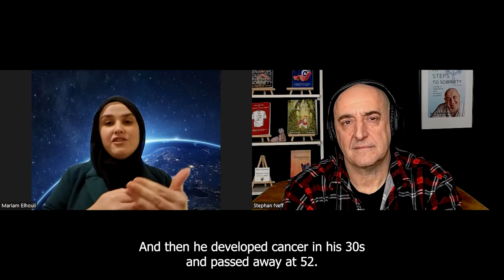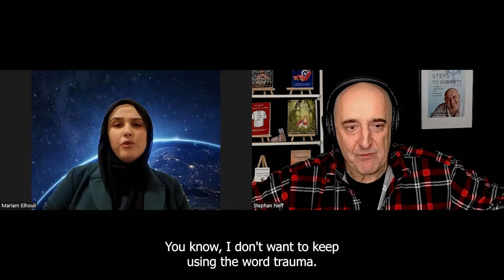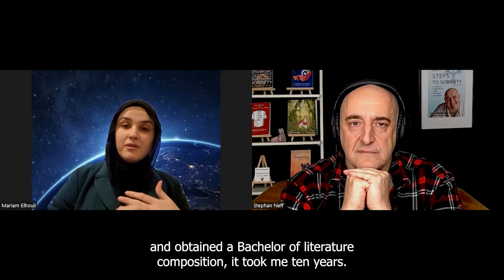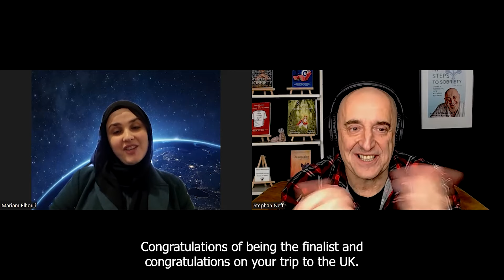471 Mariam Elhouli: Finding your true self after suffering from adversity and depression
Mariam Elhouli is an Australian entrepreneur , award winning author, international speaker, business mentor and film director. A mother of 5 who had her first child at 16 to many failed businesses in life to witnessing 3 wars by chance. Mariam's journey of battling depression while re building her life and finding herself is a spectacular story of hope and dreams .
She proves that finding your true self is not just possible but highly likely with the right mindset and determination.

3 Top Tips
1. It's never to late to re write your life you are the author of your own book.
2. Seek professional help for your mental health , we all need it at some stage.
3. Just because everything seems perfect on the outside doesn't mean a person is not struggling internally so don't judge